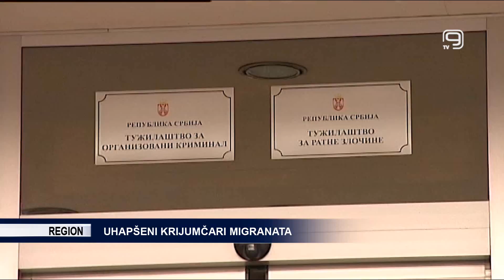TV KANAL 9, NOVI SAD: UHAPŠENI KRIJUMČARI MIGRANATA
Policija je, u saradnji sa kolegama iz Mađarske i Rumunije, uhapsila pripadnike organizovane kriminalne grupe osumnjičene za krivično delo nedozvoljen prelaz državne granice i krijumčarenje ljudi.